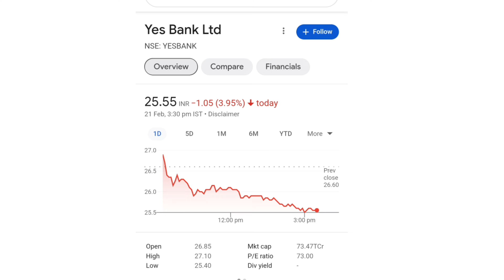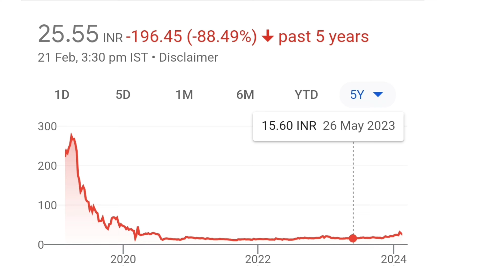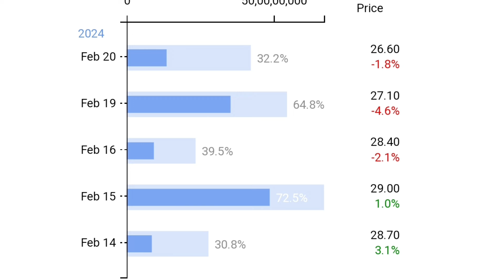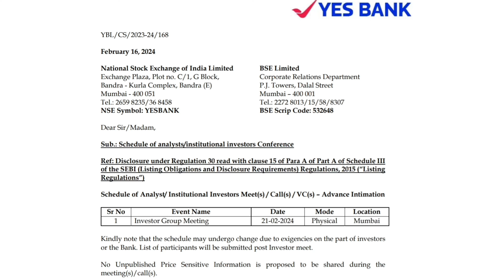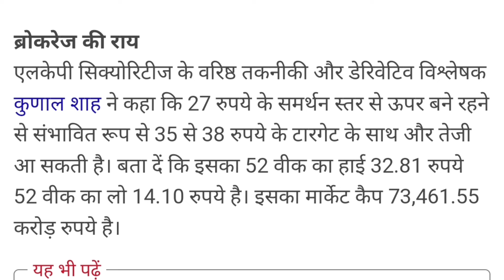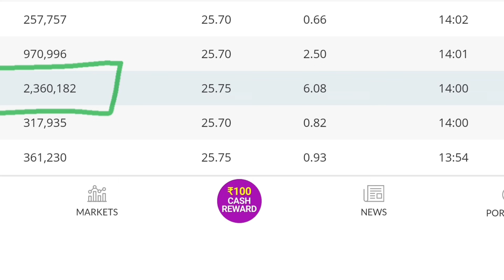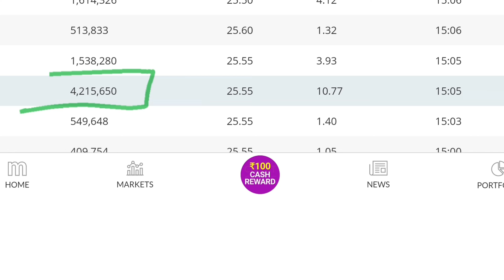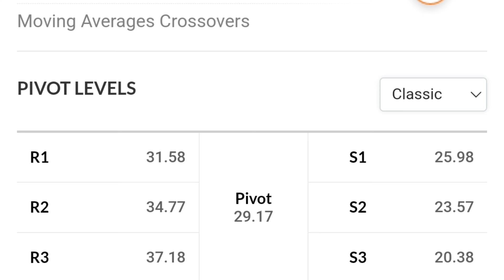कितना गिरेगा ? | yes bank latest news | yes bank share news today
online kamai